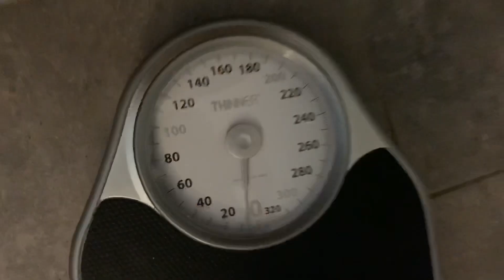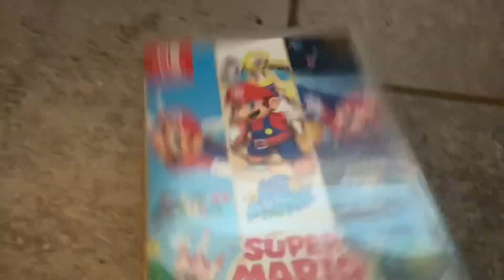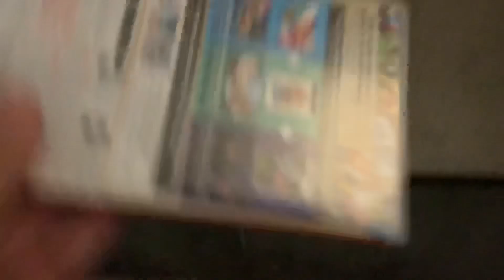Caden’s Fury - Bowser Junior’s Missing Super Mario 3D Allstars!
Sonic The Hedgehog 2 music is in this video